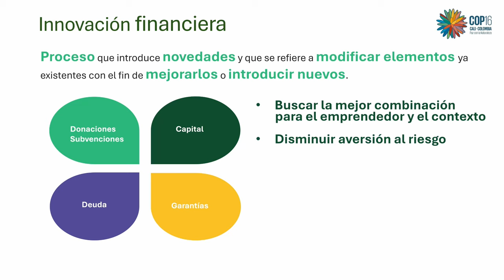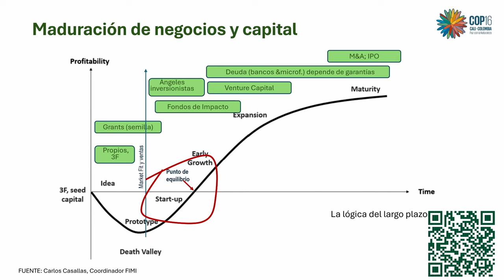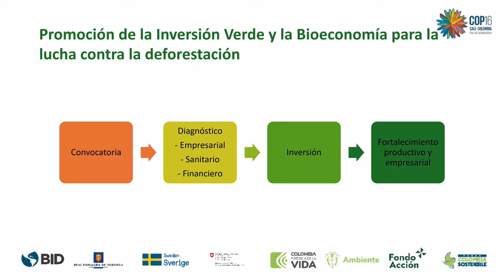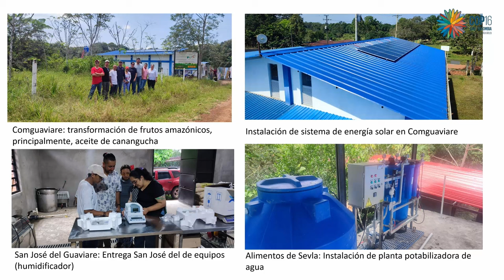COP16 - Día 2 - Bioeconomía como estrategia de protección del bosque Amazónico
La COP16 reune a los actores clave en la búsqueda de un mayor compromiso para la protección de la diversidad biológica. Es una excelente oportunidad para que América Latina y el Caribe continúen sus esfuerzos por priorizar la biodiversidad y contribuyan a la reducción de la pobreza, al fomento de un desarrollo equitativo, al fortalecimiento de la seguridad alimentaria y a la mitigación de los riesgos ambientales, todo con el objetivo de mejorar las vidas en la región.

América Latina y el Caribe tienen el potencial de convertirse en líderes mundiales en la provisión de soluciones para la transición hacia modelos económicos que sean positivos para la naturaleza.